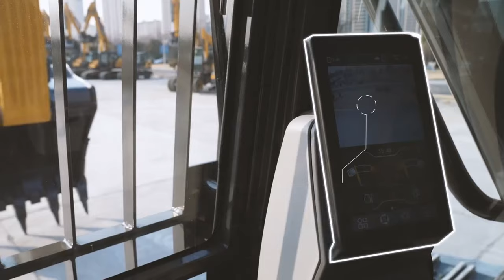XCMG XE750GK hydraulic excavator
Step up your mining game with the XCMG XE750GK hydraulic excavator, engineered to deliver unmatched power and fuel efficiency. With its custom-built, high-displacement engine providing low-speed, high-torque output, the XE750GK cuts fuel consumption by over 5%, ensuring that every drop counts.
Paired with a dual-flow filtration system that boasts a 99.5% impurity removal rate and extended maintenance intervals, the XE750GK is built to thrive in the harshest conditions. One of XCMG's top mining machines, it’s designed for maximum efficiency and performance.